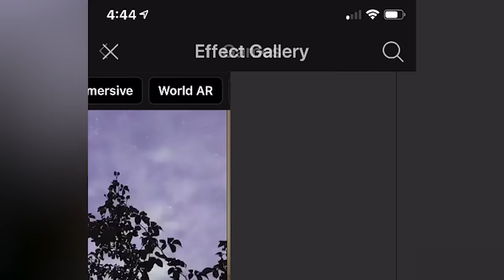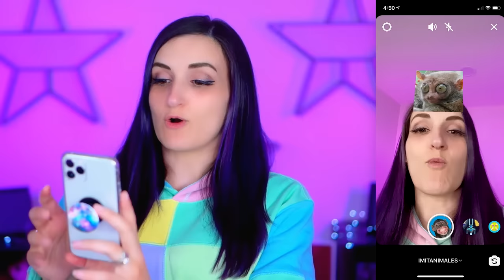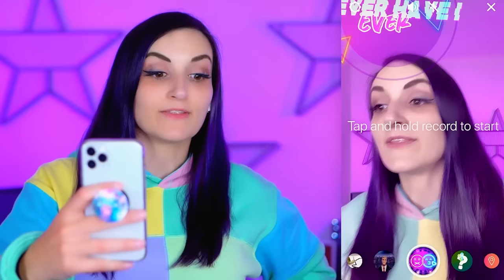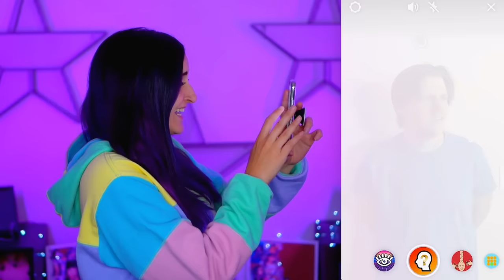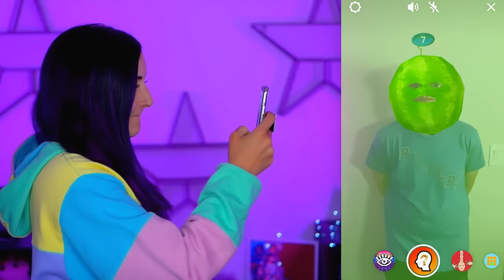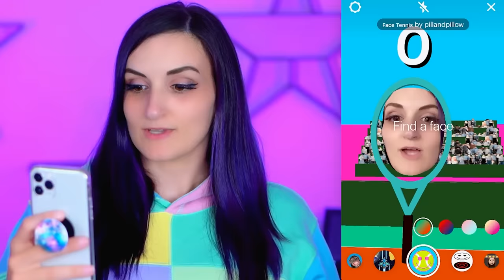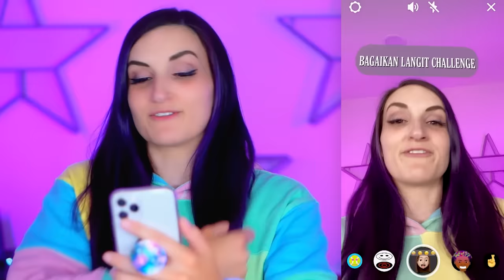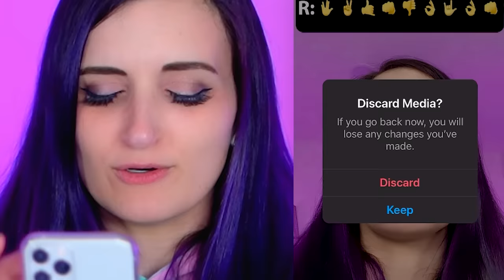Trying the WEIRDEST Instagram GAME Filters EVER MADE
Lead your fleet, Join me in Pirates of The Caribbean Tides of War!

Instagram now let's ANYONE make ANY filter & upload it to their gallery. But now there's Instagram face filter GAMES?! Today I'm trying out the FUNNIEST & WEIRDEST Instagram Game Filters.